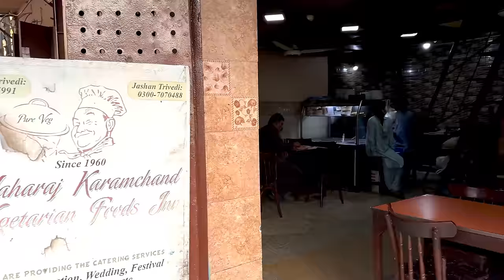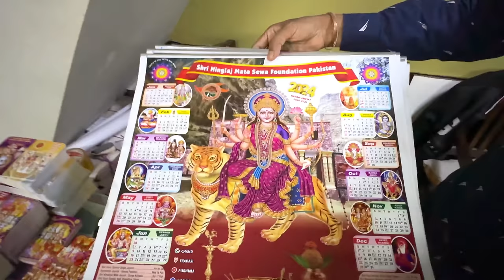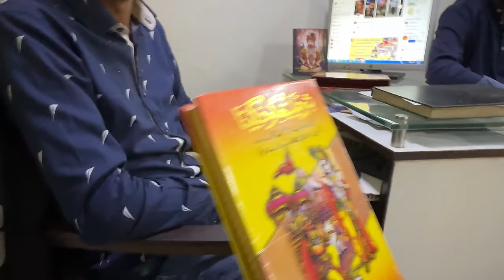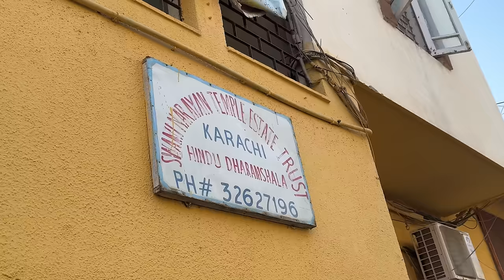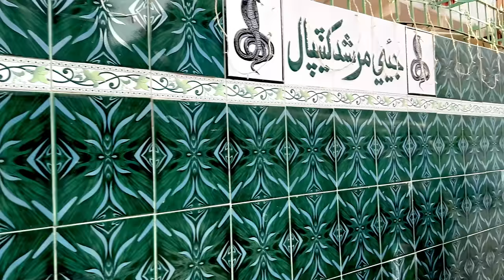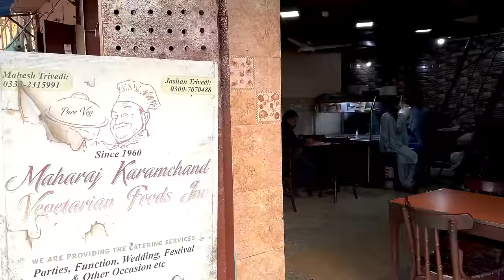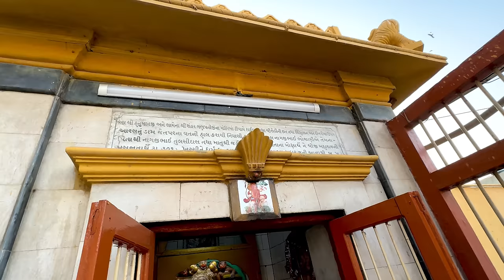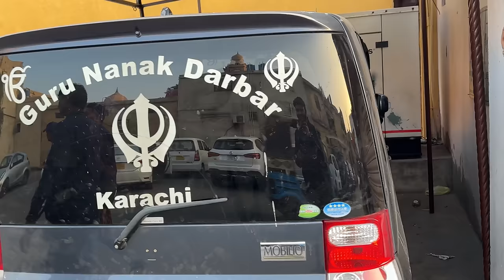Hindu Colony in Pakistan | Hindu life in Karachi | Temples and Traditions | Ravi Telugu Traveller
Pakistan Hindu People Life style
Pakistan Hindu Life in Karachi
Temples and traditions in Pakistan
Vibrant Hindu Colony in Karachi
Pakistan Hospitality
Hindu Muslim Unity in Pakistan
Bhagavad gita in urdu language
First Telugu Traveller in Pakistan
Is Pakistan safe at Midnight
Pakistan Telugu Vlogs in Pakistan
How developed is Pakistan
Which food is better? Indian or Pakistani

 Explore the vibrant Hindu locality in Karachi, Pakistan showcasing the peaceful co of the Hindu community in a predominantly Muslim country. Witness the Swami Narayan Temple, where more than 5,000 copies of the Bhagavad Gita are printed in Urdu and English. Experience the essence of Hindu culture through the beautifully decorated Kali Mandir and the authentic vegetarian food served at the temple. Join us as we delve into the unique blend of traditions and festivities that thrive in this diverse neighborhood.

Timestamps:

00:07 Bhagavad Gita Print in Urdu ✨
00:13 5,000 Copies Printed 📚
00:26 Swami Narayan Temple Visit 🕍
00:50 Swami Narayan Temple Karachi 🕌
01:20 Hindu Family in Pakistan 🙏
02:58 Temple Visit Continues 🚶
03:16 Warm Welcome Received 💛
03:28 Positive Interactions 🤝
03:38 Hindu Religious Items Discussed 🕉
03:47 Hindu Calendars Observed 🗓️
03:58 Hindu Culture Appreciated 🌺
04:15 Hindu Traditions Embraced 🙏
04:20 Calendar Creation Noticed 🖼️
04:25 Appreciation for Hindu Crafts 🌟
04:31 Lord Shiva's Presence Acknowledged 🕉️
04:36 Hindu Influence in Pakistan 🕌
04:42 Hanuman Statue Spotted 🐒
05:02 Hindu Posters Displayed 🖼️
05:09 Chennai Express Poster Mentioned 🚆
05:16 Busy Life in Karachi Mumbai 🏙️
05:28 Religious Events Discussion 🕌
05:46 Safety Assured in Pakistan 🛡️
05:51 Peaceful Interactions Celebrated 🕊️
06:15 Bhagavad Gita Production Acknowledged 📖
06:21 Multilingual Gita Copies 📚
06:58 Temple Visit Highlights 🌟
07:58 Historical Building Explored 🏛️
08:28 Pre-Independence Facts Revealed 🇵🇰
09:13 British Influence Recognized 🇬🇧
09:18 Lively Exploration 🏞️
09:39 Hindu Locality Discovered 🏡
09:47 Hindu Community Identified 📿
09:56 Amazing Hindu Presence 🙌
10:51 Hindu Houses Appreciated
11:27 Hindu Festivals Discussed 🎉
12:04 Swaminarayan Temple Highlighted 🕉️
12:09 Community Unity Emphasized 🤝
12:16 Peaceful Coexistence Noted 🏡
12:54 Pakistani Culture Displayed 🇵🇰
13:24 Interactions with Locals 🙋
13:57 Mobile Devices Speculated 📲
17:27 Cultural Vibrancy Celebrated 🎉
17:35 Unity in Diversity Recognized
18:06 Peaceful Coexistence Emphasized 🕊️
18:13 Hindu Community Explored 🏡
18:55 Gratitude Expressed 🙏
19:04 Cultural Exchange Exemplified 🗺️
19:21 Friendly Interactions Encouraged 🤝
20:31 Store Visits Highlighted 🏪
20:43 Religious Items Displayed 🕯️
20:50 Culinary Preferences Share
21:23 Festive Spirit Captured 🥳
21:30 Festive Celebrations Anticipated 🎉
22:22 Community Engagement Highlighted 🤝
22:41 Religious Dietary Practices Followed 🥗
22:54 Unique Temple Practices Shared 🕌
25:24 Traditional Songs Enjoyed 🎵
26:16 Musical Interludes Enjoyed 🎼
26:23 Regional Celebrations Noted 🎉
26:35 Linguistic Conversations Held 💬
26:42 Astonishment Expressed 😲
26:55 Temple Exploration Continued 🕵️
27:08 Devotional Insights Shared 🕊️
27:22 Humble Gestures Acknowledged 🤲
27:30 Personal Experiences Reflecte...